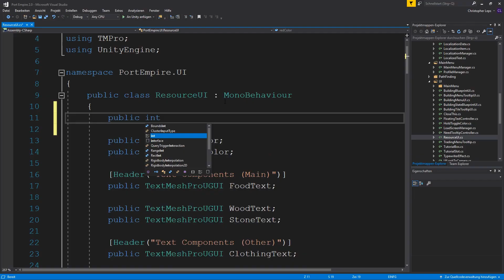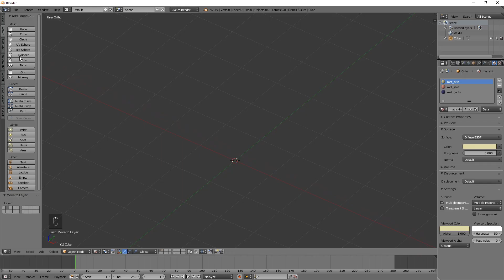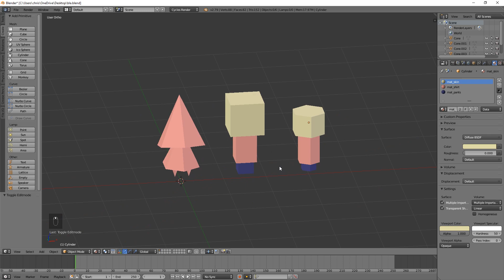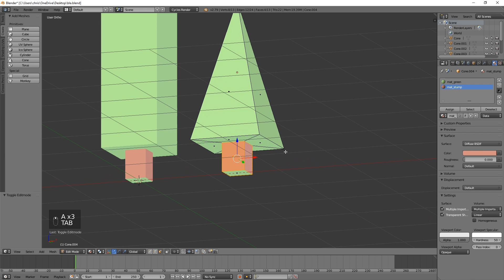Warum ich denke das jeder modellieren kann! | INDIETALK #2 📢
In diesem Indietalk möchte ich mit euch über ein sehr wichtiges Thema quatschen, nämlich das viele denken ihnen fehlt die Kreativität um 3D Game Assets selber zu erstellen. Ich behaupte das stimmt nicht und überzeuge euch in einem kleinen Blender Tutorial davon.

Falls du Videowünsche hast, benutze den wiegehtblender in den Kommentaren mit deiner Frage! 👇🏻